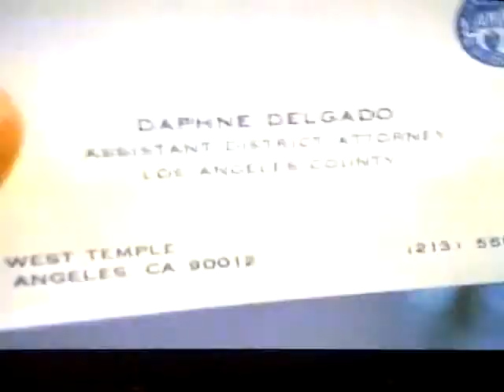Stingray 1985.avi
The mysterious man named Stingray who drives a midnight black/green Corvette Stinray.